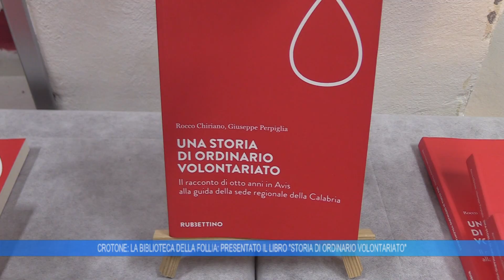CROTONE: PRESENTATO IL LIBRO " STORIA DI ORDINARIO VOLONTARIATO"